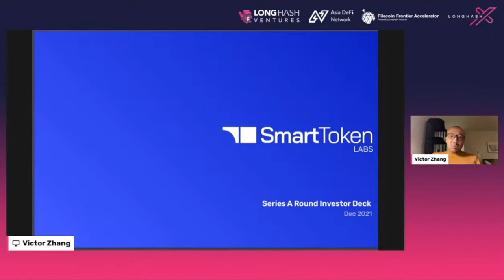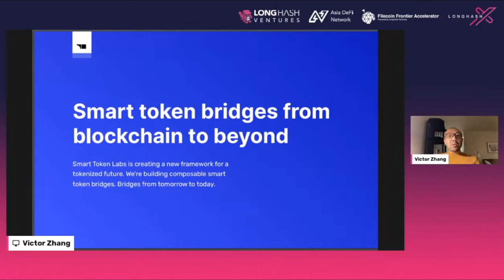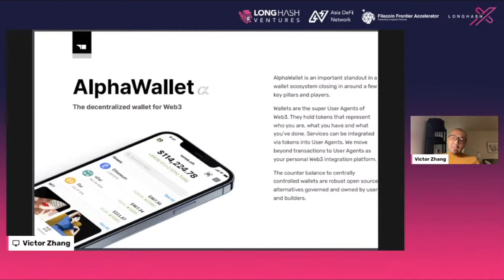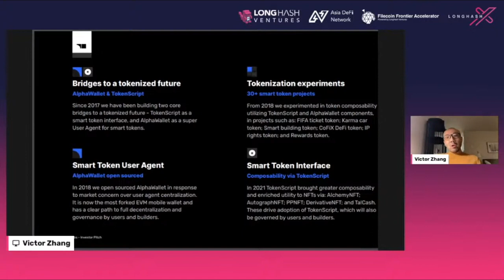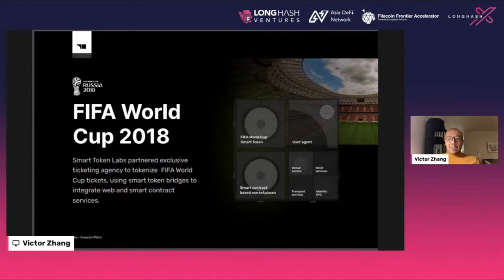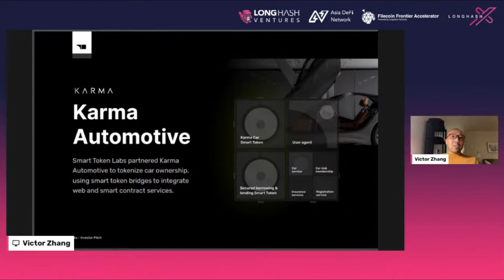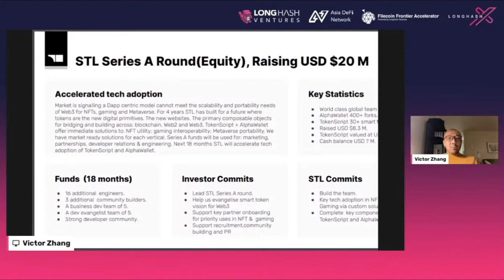Smart Token Labs | LongHashX Cohort 7 Demo Day | ADN DeFi Track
Smart Token Labs: Enhances utility and value of NFTs with a suite of tools (including attestation and merging of derivatives)

LongHash Ventures is a Web 3 investment fund and accelerator collaborating with founders to build their Web 3 model and tap into the vast potential of Asia. In January 2021, we launched a DeFi-focused fund and invested in projects such as Balancer, Acala, Instadapp, and Zapper. We collaborated with their founders to develop their tokenomics, governance, and communities through Asia DeFi Network.

Investment in cryptocurrencies can lead to loss of money over short or long periods. Investors in cryptocurrencies should expect prices to have large range fluctuations. It is not advisable to invest a high percentage of total net wealth in cryptocurrencies. Losses might reach 100% of invested assets. Cryptocurrency investing may not be suitable for all investors. Anyone looking to invest in cryptocurrencies should consult a fully qualified independent professional financial adviser. Investors are solely responsible to determine what, if any, taxes apply to their cryptocurrencies transactions.